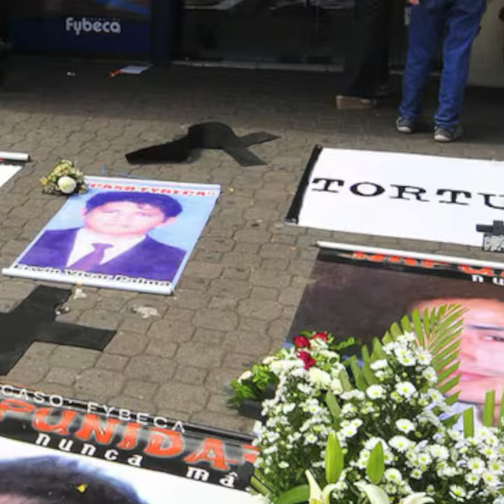Informativo semanal del 05 al 09 de agosto Noticia 1